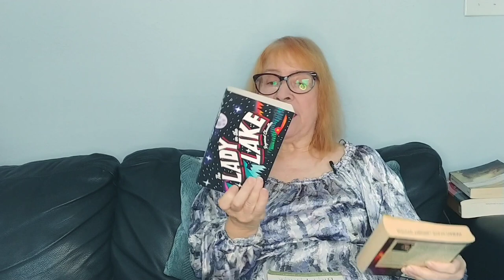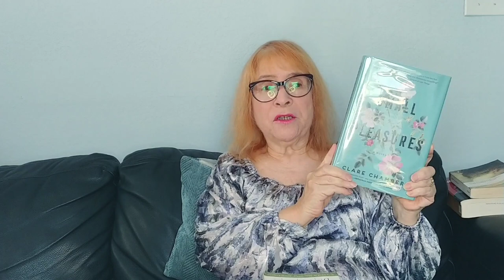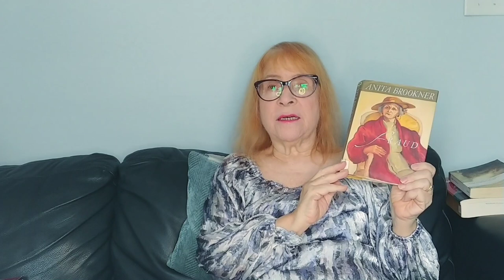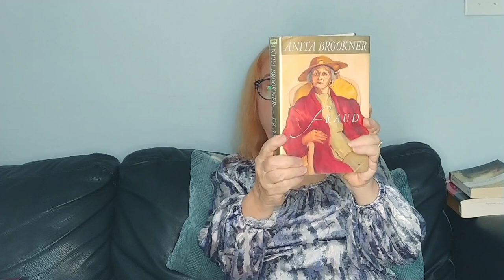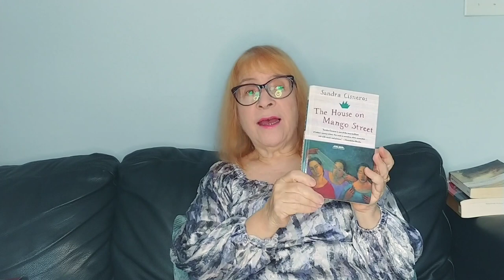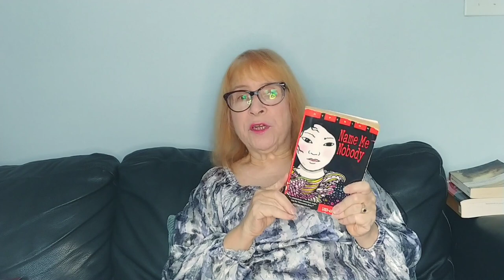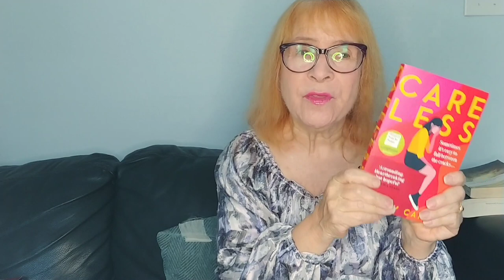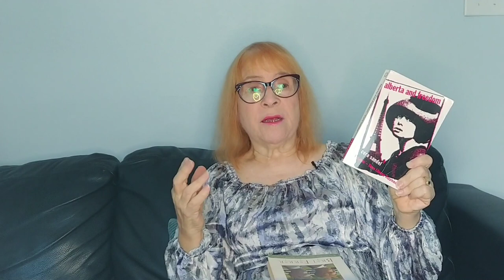September 2022 wrap up/mini-haul, Victober and life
A Chat about Books I read, didn’t read, DNF’d and why?

Books Mentioned:
Lady in the Lake by Raymond Chandler
Bruno: Chief of Police by Martin Walker
Cat Among the Pigeons by Agatha Christie
Small Pleasures by Claire Chambers
The May Bride by Suzannah Dunn
All Boys Aren’t Blue by George M. Johnson
The House on Mango Street by Sandra Cisneros
Name Me Nobody by Lois Ann Yamanaka
Pidgin to Da Max byDouglas Simonson
A Room with a View by E.M Forster
Careless by Kirsty Capes
The Adventure of the Speckled Band, short Story by Arthur Conan Doyle
The Half Sisters by Geraldine Jewsbury
Alberta and Freedom by Cora Sandel

Booktubers Mentioned
Lindy@lindysmagpiereads
Sarah@hardcoverhearts
Lil@lilsvintageworld
Kelly@booksimnotreading
Nikki@reddotreads

Mahalo Aloha🤙❤😊